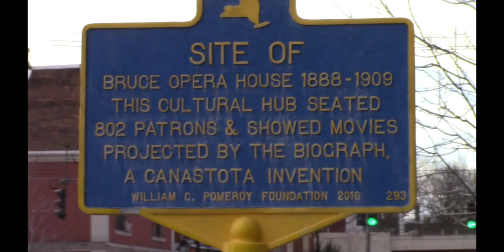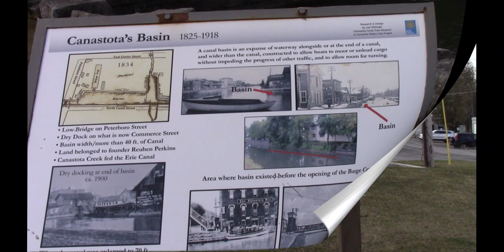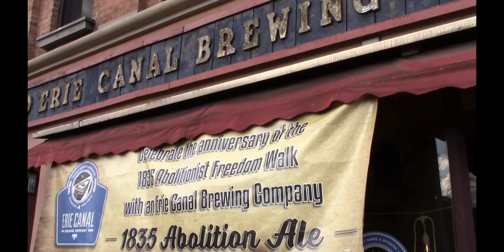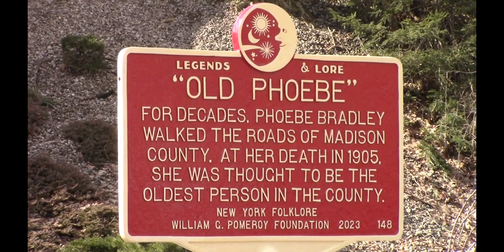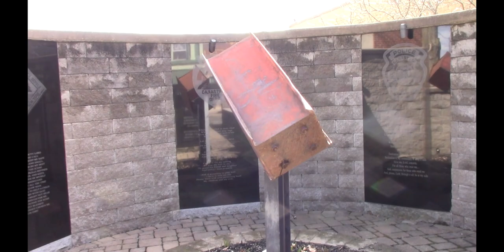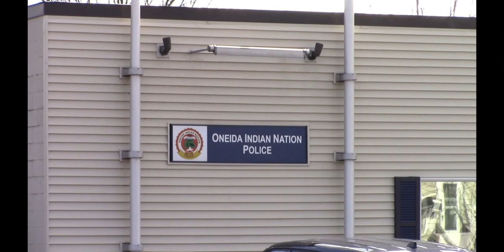Canastota, NY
..or as I like to call it, Can Of Soda, NY. My apologies, if you are not a history buff, you will feel like "well, that's 20 minutes I will never get back", but if you suffer through these boring 20 minutes and compare to the Sherrill teaser and the full video for Sherrill, you might get the point... react to cameras so you don't get noticed GETS YOU NOTICED. Ignore the camera and you go unnoticed.